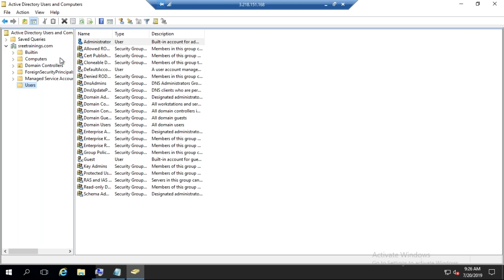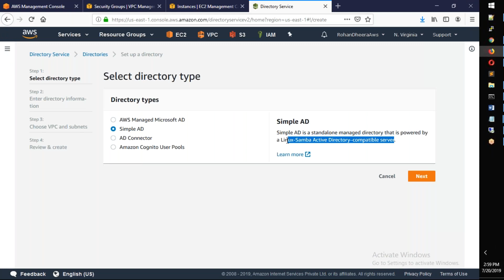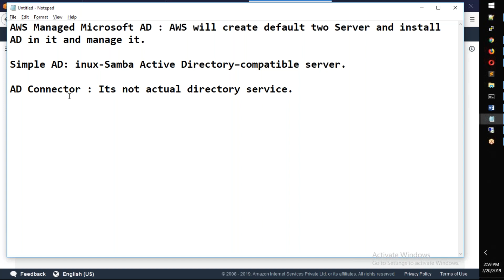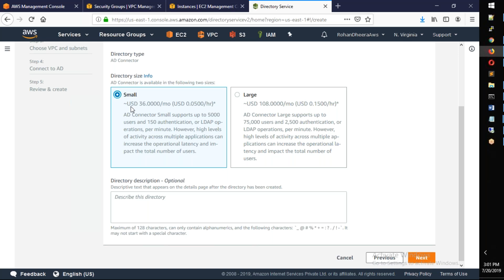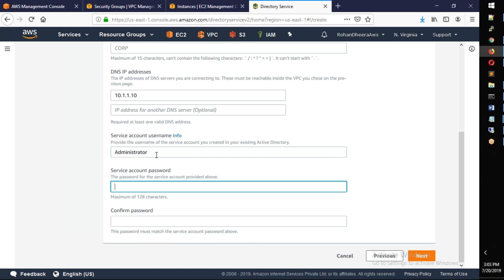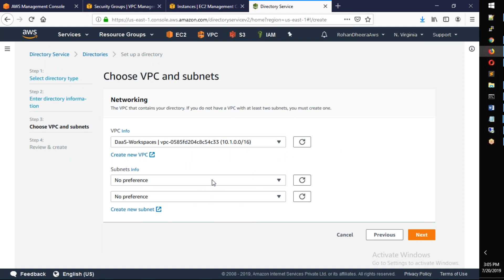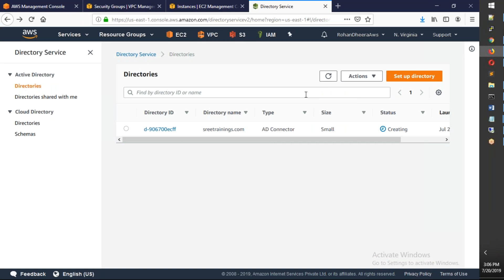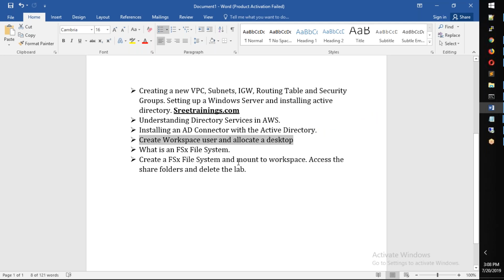38.తెలుగులో AWS AD Connector & Workspaces & FSx File System - Part-3